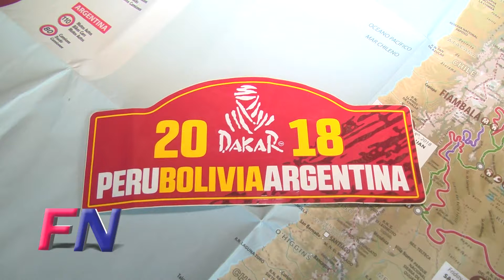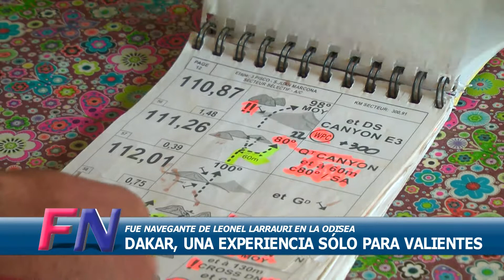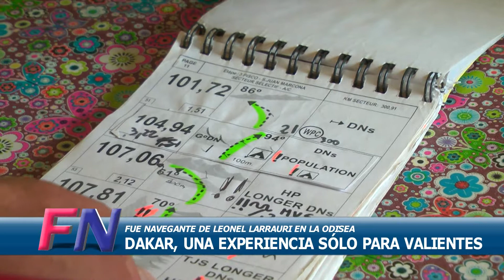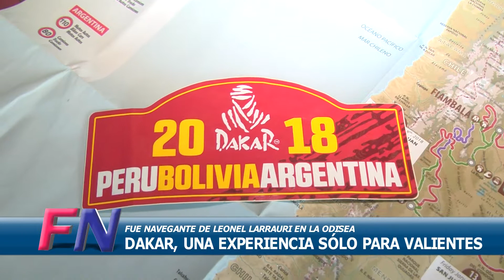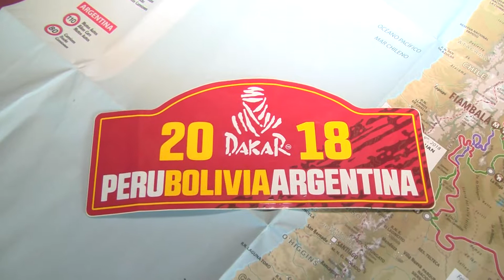Fernando Imperatrice: el sueño de correr el Dakar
El funense Fernando Imperatrice hizo dupla con Leonel Larrauri en el exigente Rally Dakar 2018, cruzando la línea de meta e incluso ganando una etapa.